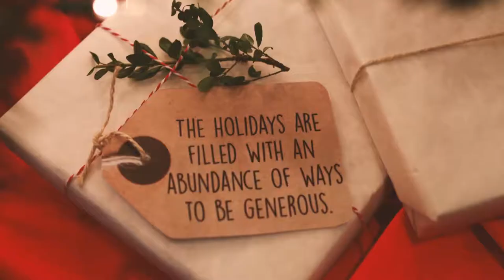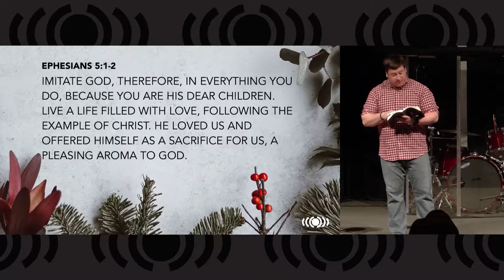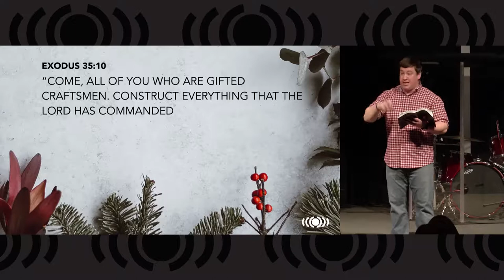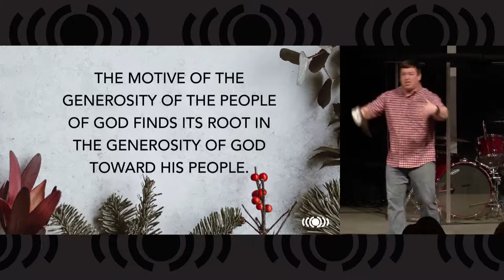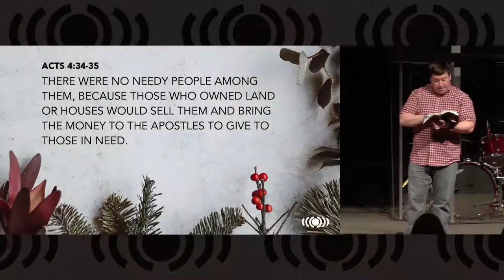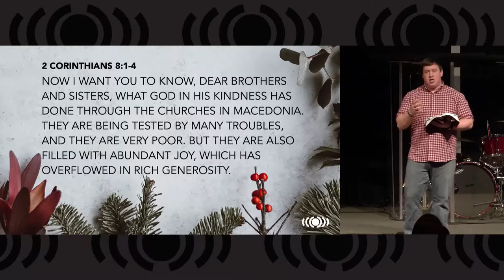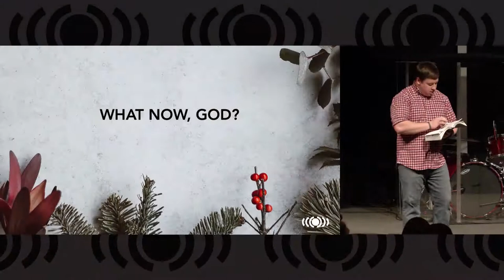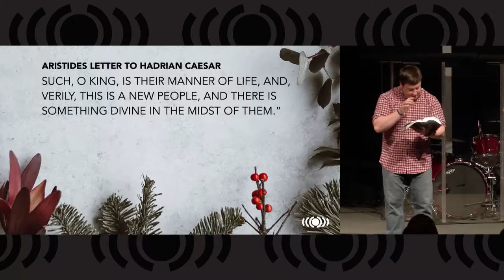4. Generous - Living with Open Hands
Today we will see part 4 of the "Generous" series with the message "Living with Open Handsl."  This message will teach us how to develop our spiritual sight, to be able to see true need around us and to see that we have the ability to be generous, no matter what our situation.